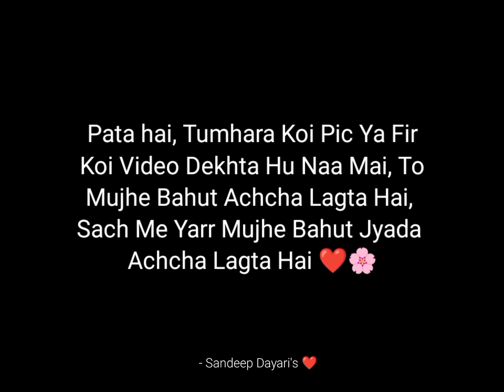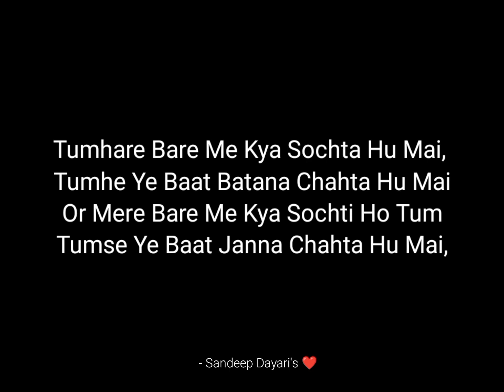" Shadi Me Achchi Lagti Ho Tum ❤️ " - A Beautiful Love Poetry For Special Person 🌺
insta I'd - sandeepdubey_23 ♥️